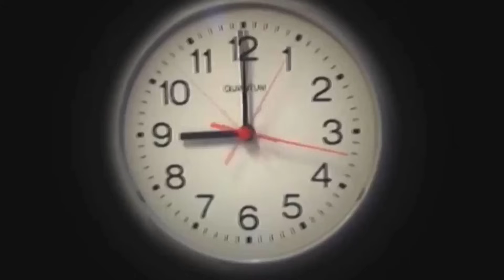لما ابوك يجيب تلفون 11 برو مكس لاخوك الصغير ويجبلك انت تلفون نوكيا📱😂| علاء حسين